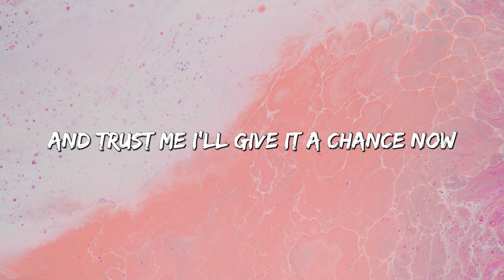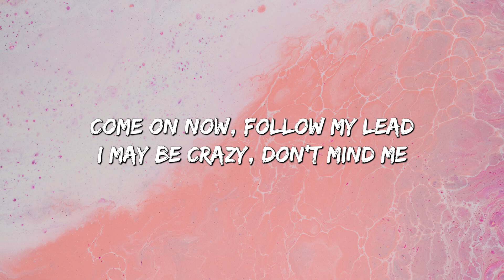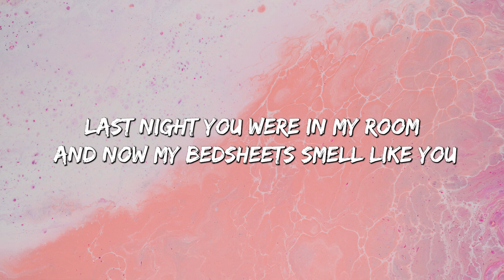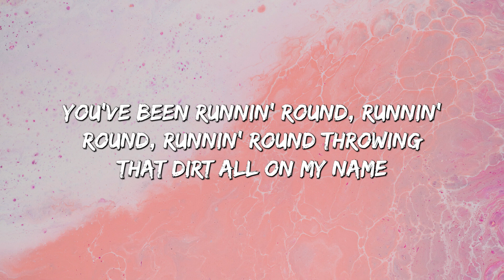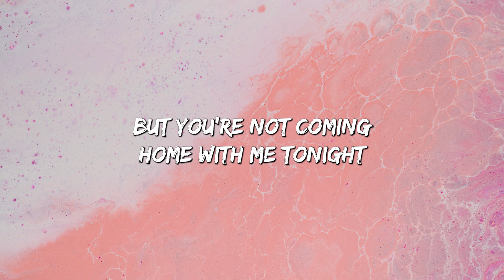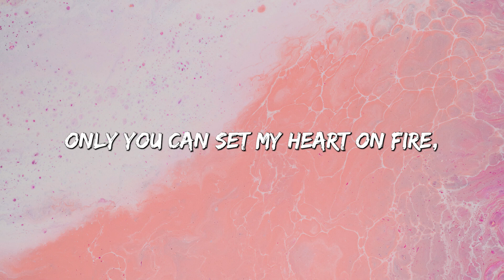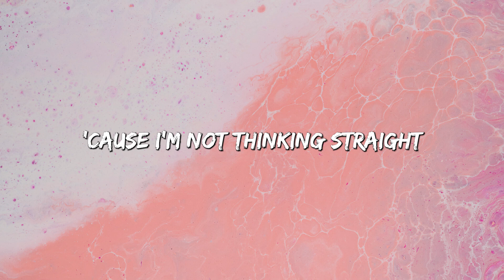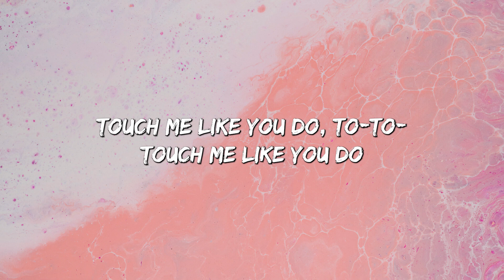Shape of You - Ed Sheeran (Lyrics) || Charlie Puth, Shawn Mendes, Ellie Goulding (Mix)